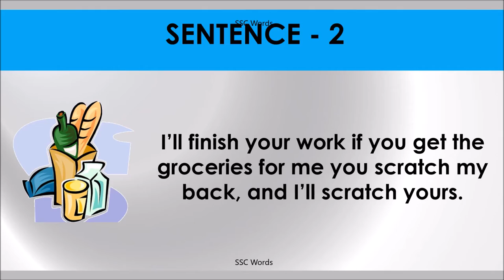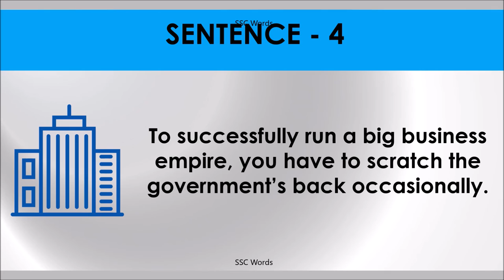Idiom 38 # SCRATCH BACK # Meaning and five sentences # SSC Words